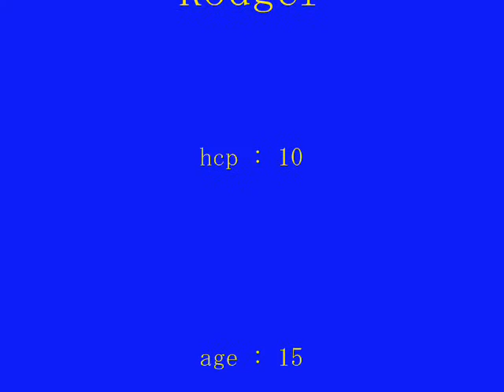Alex Noren Lobbie Comp Rodger Paul